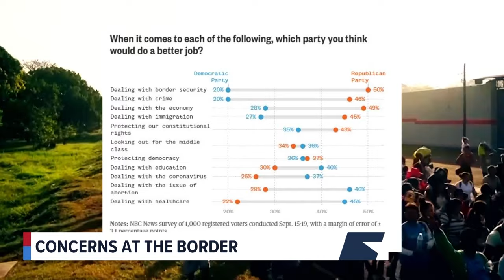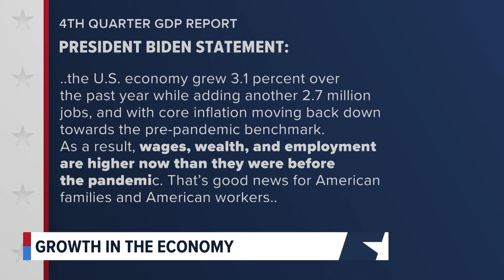The Record with Mark Maxwell (January 28, 2024)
5 On Your Side political editor Mark Maxwell is joined by political newsmakers to discuss the stories making headlines in Missouri and Illinois.

Transcript